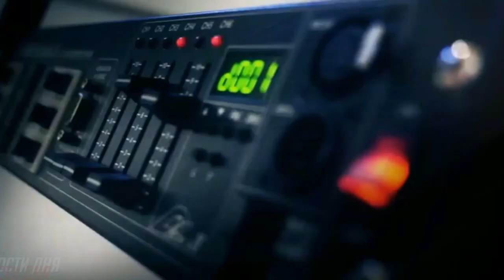Ильхам Алиев: Разрушая мусульманские мечети , Армения не может быть другом мусульманских стран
В  Баку проходит VII Саммит Совета сотрудничества тюркоязычных государств (Тюркский совет).
«Из-за деструктивной политики Армении нет прогресса в урегулировании самой тяжелой проблемы Азербайджана – армяно-азербайджанского нагорно-карабахского конфликта».
Oб этом сказал, президент Азербайджана Ильхам Алиев во время выступления на VII Саммите Тюркского Совета в Баку.
Глава государства, отметил, что Армения на протяжении 30 лет грубо нарушая нормы и принципы международного права, продолжает оккупационную политику в отношении Азербайджана